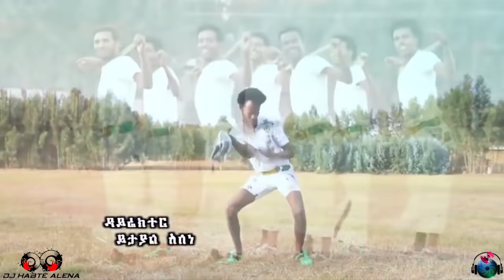New Ethiopian Music 2016 DJ Habte Alena Amaharic Mix vol 15 ( New Style )